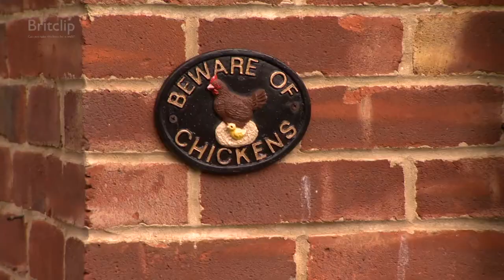Can you take chickens for a walk?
It's the age-old problem facing eggs-asperated chicken-owners across the country. Who looks after your hens when you go on holiday?

Well, now Julie Smith has come up with the solution. She's just opened a chicken hotel at her home in Kent, England.

Julie ensures all her guests enjoy five-star treatment throughout their stay - even taking them out for walks to the local pub.

After all, what right-minded hen wouldn't want to nip down to the boozer in a cage on wheels?